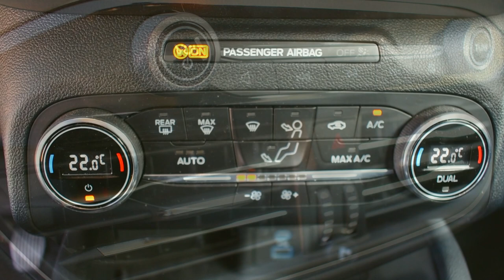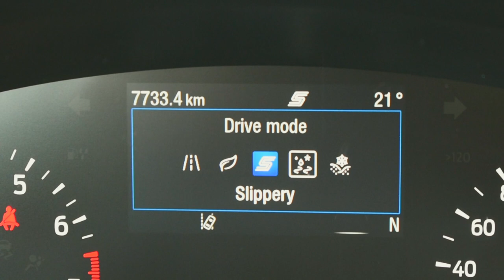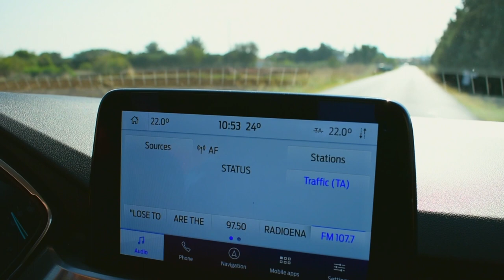Ford Kuga 2020 [enkinisi.gr]